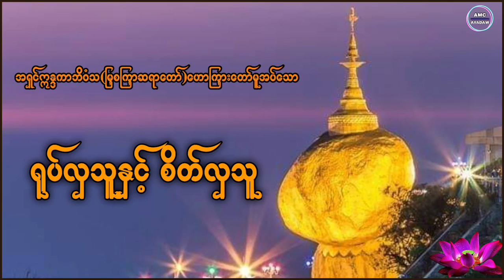ရုပ်လှသူနှင့် စိတ်လှသူ|မြစကြာဆရာတော် ဘဒ္ဒန္တဣန္ဒကာဘိဝံသ